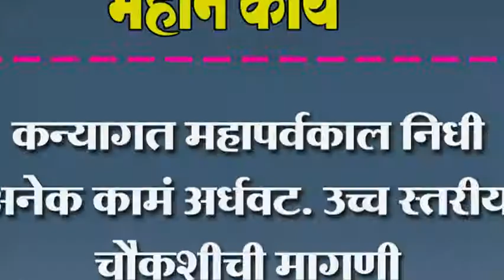कन्यागत महापर्वकाल निधी अनेक कामं अर्धवट. उच्च स्तरीय चौकशीची मागणी